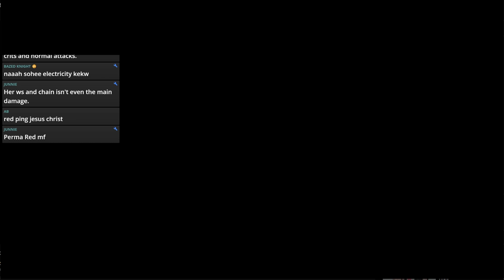THE FORBIDDEN WSRS SUMIRE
Guardian Tales /

This comp is actually good. I honestly didn't expect much from it, but it somehow works. If you have the units, it's definitely a must-try.